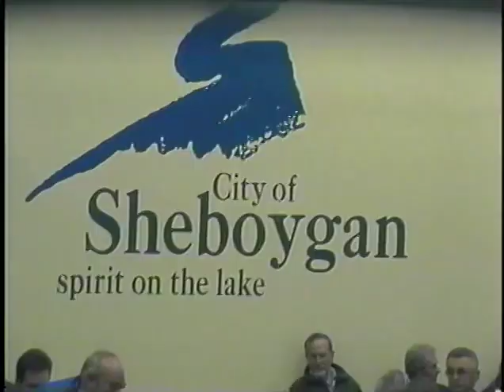Council 2005 05 02